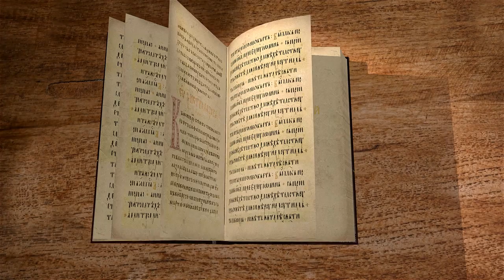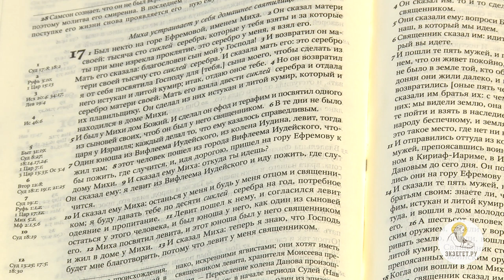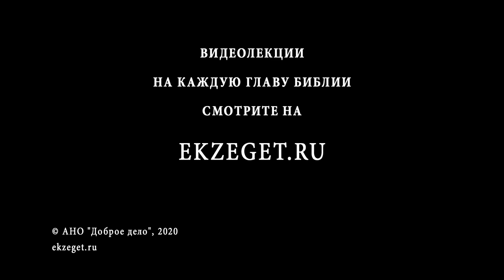Книга Судей. Глава 17. Протоиерей Олег Стеняев. Толкование Ветхого Завета. Толкование Библии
В 17-ой главе книги мы сталкиваемся с описанием нескольких событий во время судей, упомянутых в предыдущих главах. Основная мысль 17-21 главы заключается в том, что не было одного постоянного Царя у Израиля, не было порядка, не было соблюдения закона и каждый делал то, что казалось ему справедливым. Здесь мы видим что само понятие "справедливости" у всех разное и не всегда что кажется справедливым у одного, является таковым и для другого. В одной из семей колен Ефремова возникло идолопоклонство под видом почитания Господа. Нарушив закон Моисея Миха сделал истукан и произвел в священники некого левита, шедшего из Вифлеема.